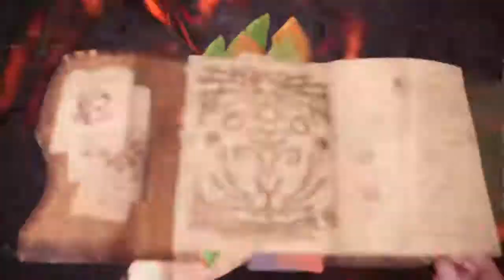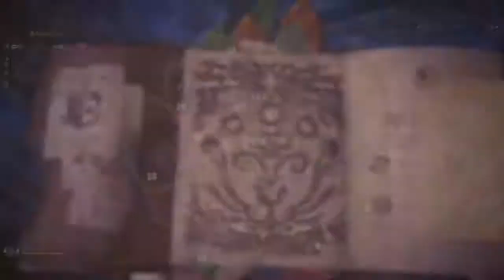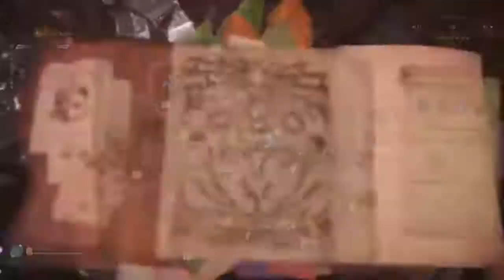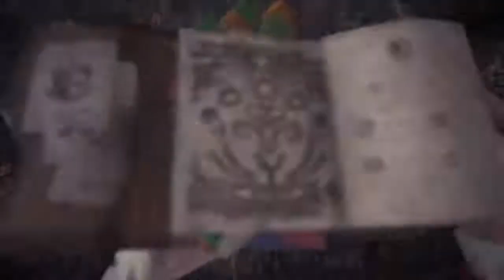MHWI (PS4) Master Hunter of the New World Encore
Game: Monster Hunter World Iceborne
Quest: Master Hunter of the New World
PSN IDs: dazfernandez & CVFdez82